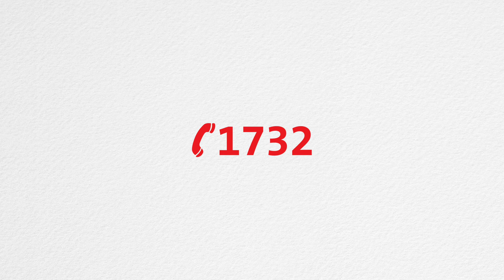ไนท์บริดจ์ สเปซ รัชโยธิน คอนโดสูง สวย ทันสมัยเจาะจงใช้ INSEE Wall Panel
คุณกิตติ วิทยามนต์ชัย ผู้อำนวยการโครงการ บริษัท 7 มกรา พลัส จำกัด บอกเล่าถึงเหตุผลที่ทีมงานเลือกใช้  INSEE Wall Panel อย่างเช่น นวัตกรรมที่เป็น Panel
วิธีการทำงานที่เร็วขึ้น ลดจำนวนแรงงาน ฯลฯ